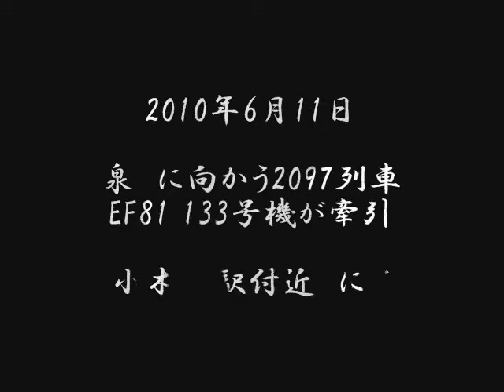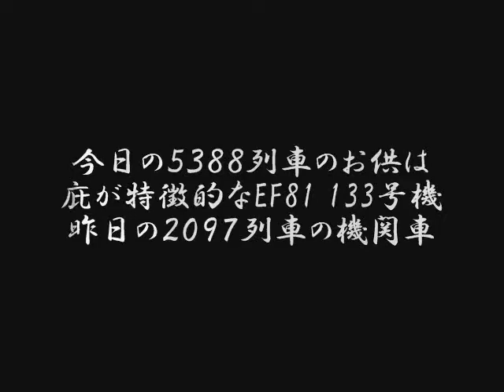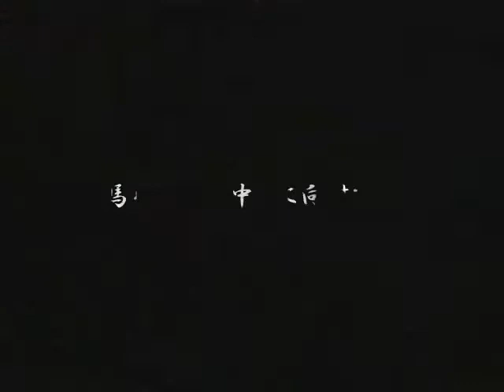6月12日～泉駅・車扱貨物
52レ～5388レ
前日の2097レがEF81　133だったので、その流れより翌日の5388レも133号機と言う事で泉駅に行ってきました。